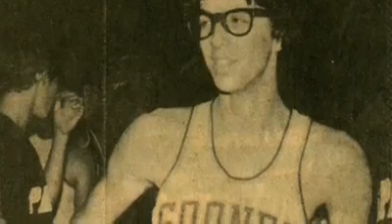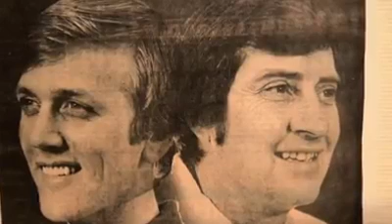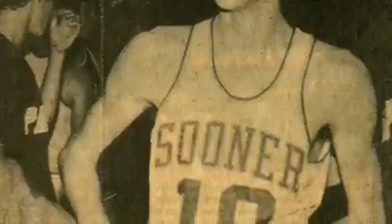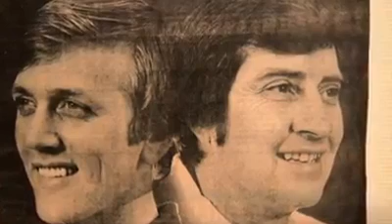b monthly magazine goes way back to 1978-79 Bartlesville's record-breaking 7 overtime game!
b monthly magazine goes way back to 1978-79 rival Col-High vs Sooner, record-breaking 7 overtime basketball game! We were shocked to find the actual audio of this entire game! When Bartlesville Oklahoma still had two high schools, and both were filled with phenomenal athletes!